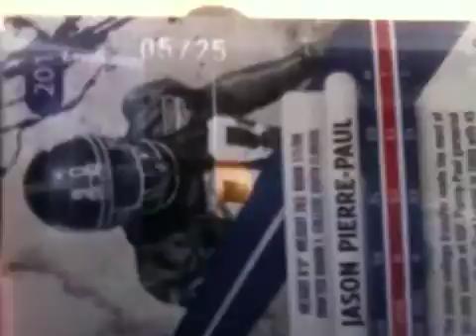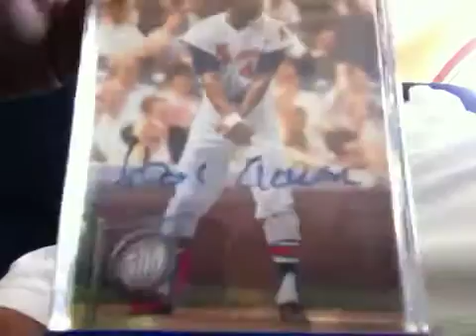Beautiful mail from im140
Thanks so much Ryan!